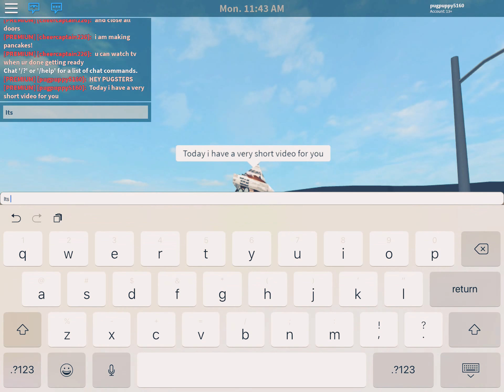Very Important Video!!!